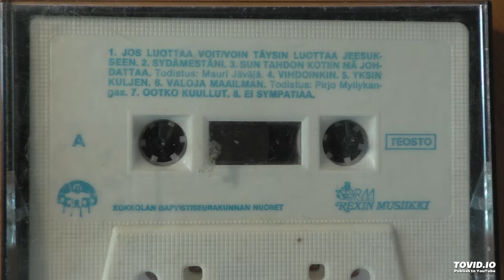Kokkolan Baptistiseurakunnan Nuoret - 06 Valoja maailman / Todistus: Pirjo Myllykangas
Kokkolan Baptistiseurakunnan Nuoret - Valoja maailman / Todistus: Pirjo Myllykangas
levyltä Kasetti